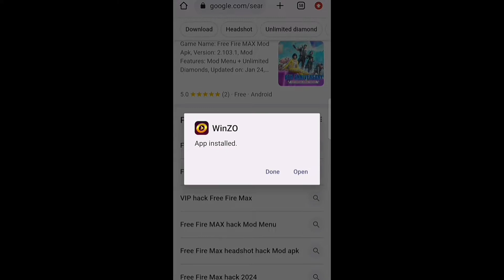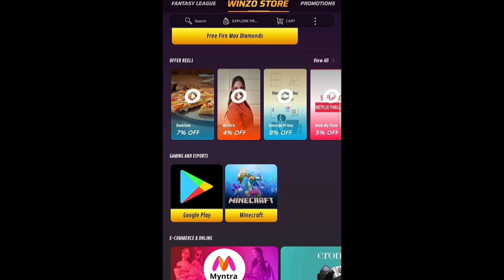Free 10000 diamonds redeem code free fire free redeem code